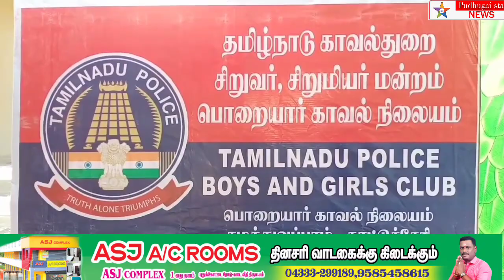சிறுவர் சிறுமியர் மன்றம் திறப்பு விழா மயிலாடுதுறை அருகே காட்டுச்சேரியில்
BJP VS ADMK